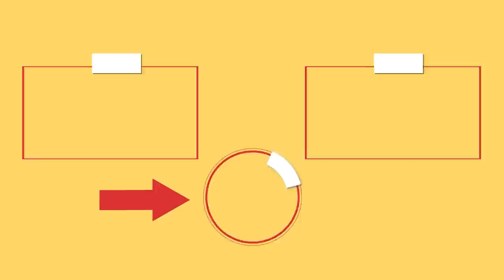Trust me, this cake with sponge fingers and pralines will be a success at first try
Ingredients:
for the cream:
milk - 1 l (34 fl oz)
vanilla-flavored pudding powder - 2 sachets
Cook over medium fire for 15 minutes

for the praline:
hazelnuts - 80 g (2.82 oz)
Cook over medium fire for 10 minutes
mascarpone 200 g (7 oz)
whipping cream - 250 ml (8.45 fl oz)
sponge fingers - 300 g (10.6 oz)
IN THE FRIDGE 2 H